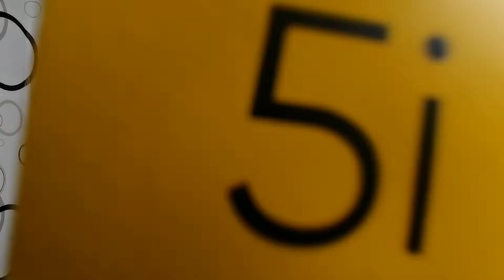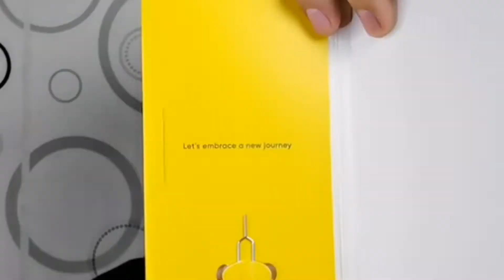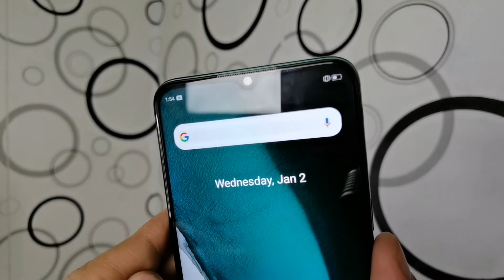Unboxing the realme 5i - The Consumer Review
Unboxing the realme 5i.